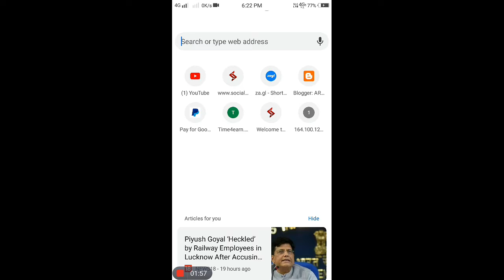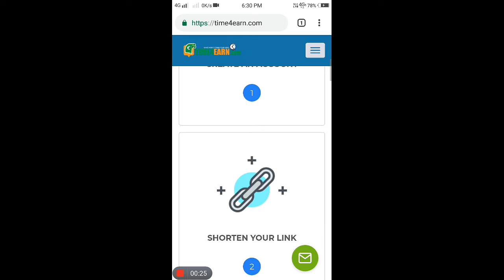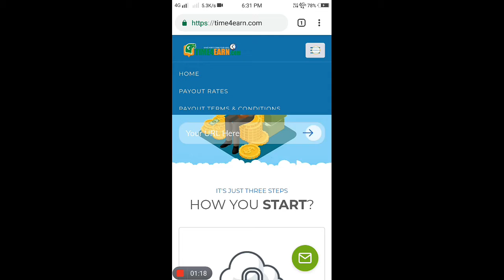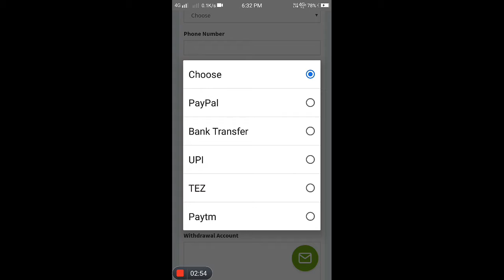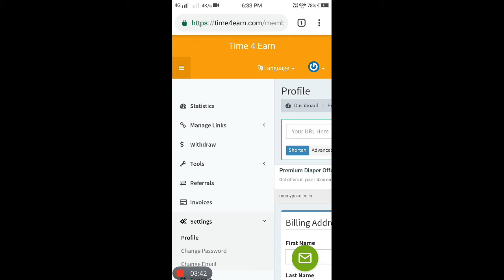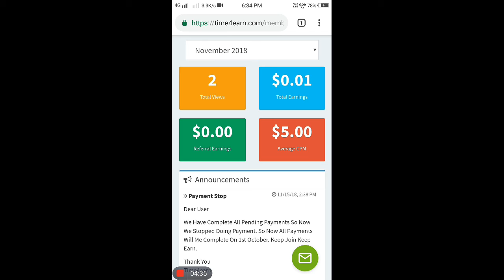Bast url shortner Earn money online / link click 1000 view $6 earn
Link shortenr Account create money earning online tips link shorten earn money